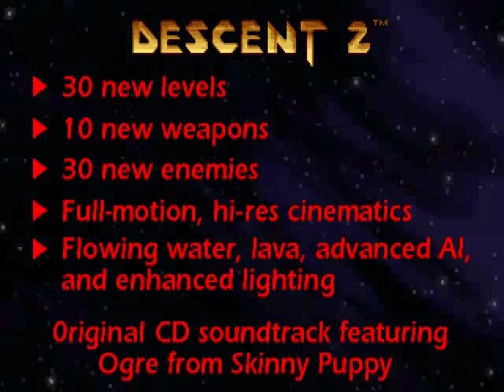Descent 2 - Video Game trailer (1995)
Descent 2  game trailer.
1996, PC, MS-DOS.
Developed by Parallax Software Corp.
Published by Interplay Productions, Inc. in 1996 for PC (DOS).
Macintosh version published by MacPlay in 1997.

Year : late 1995 (trailer), spring 1996 (game).